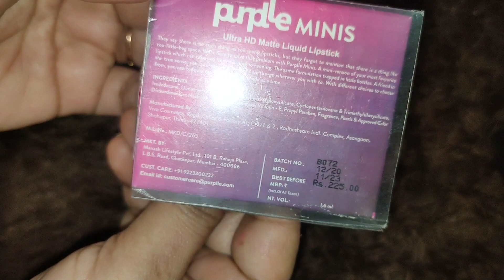Purplle Mini Matte lipstick 💄Just 165 Rs kya apne try kiya agar nahi kiya hai to ab dekh hi lo video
Purplle Mini Matte lipstick review